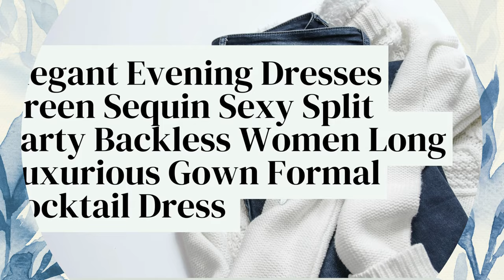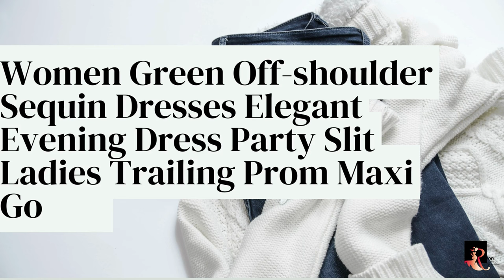Elegant GREEN Evening Dress for Women 👗❤✨| 2023 Elegant New Style Party Dress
If you like this item select below link and go to the site 💖🥰

Elegant Evening Dress Off Shoulder Sequins Satin Women Prom Party Green Dress Floor Length A-Line Long Formal Gown

Hunter Green Mermaid Long Sleeves Lace Arabic Formal Prom Gowns Overskirt Maxi Evening Dresses

Elegant Evening Dresses Green Sequin Sexy Split Party Backless Women Long Luxurious Gown Formal Cocktail Dress

Sweetheart Elegant Green Evening Dress Detachable tail Luxury Mermaid Side Split Lace Applique cocktail Prom Dress

Women Green Off-shoulder Sequin Dresses Elegant Evening Dress Party Slit Ladies Trailing Prom Maxi Gowns

Green Muslim Evening Dresses Long V-Neck Full Sleeves Sexy Backless Mermaid Formal Prom Gowns

Mermaid Evening Dresses Emerald Green Formal Dress Full Long Sleeves Satin Slit Beads Party Prom Gowns

If you enjoyed the video then don't forget to LIKE this video, SUBSCRIBE and turn on the Notification Bell so that you won't miss out whenever I create new videos like this.